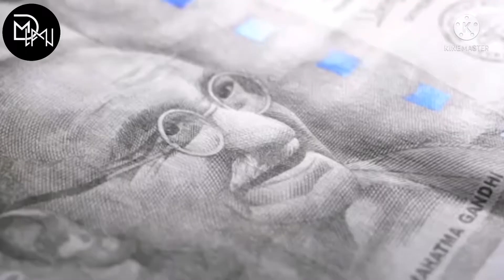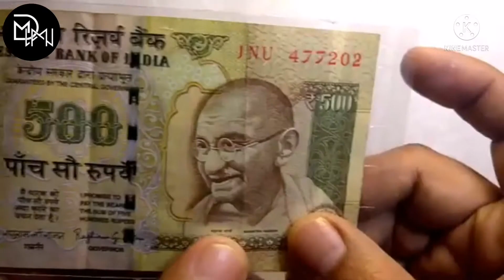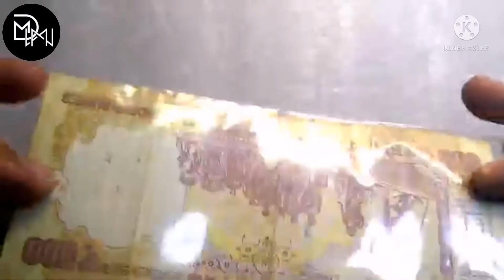How to sell old 500 notes - sell old coins and notes direct buyer on Quikr or OLX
how to sell old 500 notes - how to sell old indian note currency.. how to sell old notes in olx  .

🔥online sell your old 500 note in 10,000 believeindia.

how to sell old coins and notes online in 2 to 5 lakh | history of indain currency notes | in telugu.
how to sell old 500 rupees note online | old note sell in tamil | online money earning website...

how to sell old notes and coins in india  .

sell old coins and notes to direct buyer | biggest indian exhibition of old currency l old coin sale. sell old 1000 and 500 note in exhibitions / how to sell 1000 and 500 note / 500 note value / note.

how to sell old indian note coinbazzar | 500 old note | 2 rupee | 5 rupees note | 1 rupee | online. 🔥online sell your old 500 note in 10 000 believeindia..